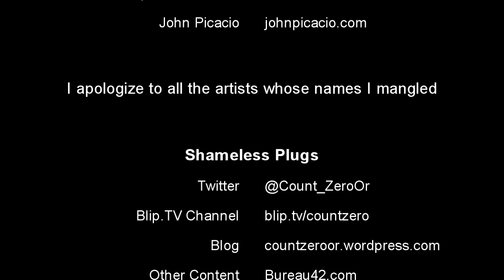Need For Speed - The Run Review & thoughts on Hugo Award for Best Pro Artist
This week I'm taking a look at Need For Speed: The Run, as well as the nominees for Best Professional Artist in the Hugo Awards.

The Nominees and their web pages are.